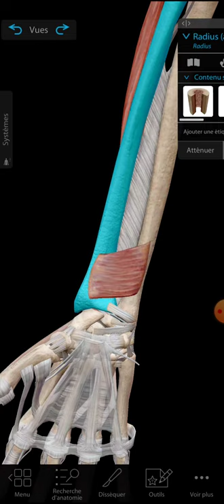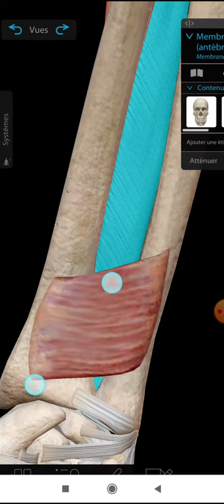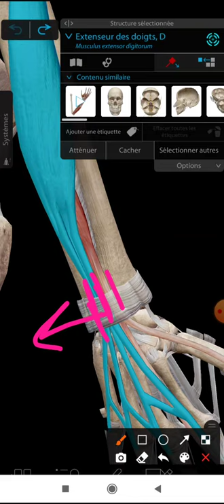le radius : épiphyse distale